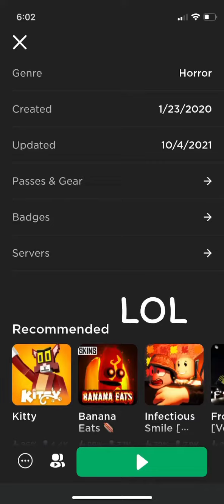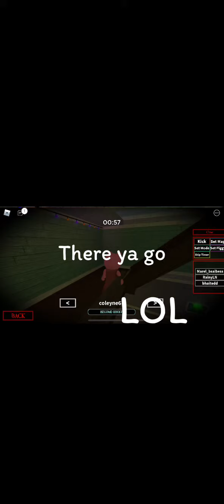How to get commands in public servers! (Patched)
Seriously no joke